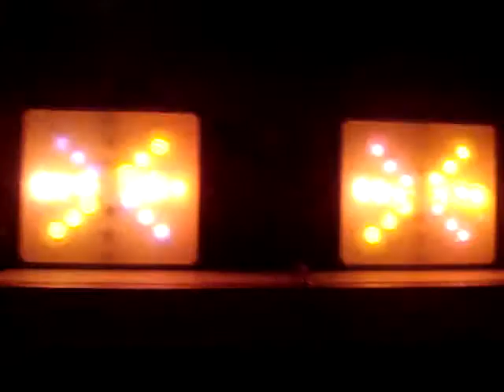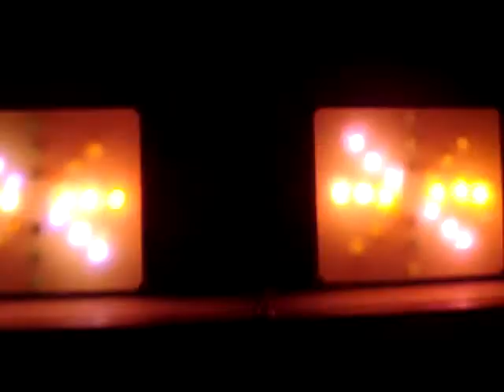Test sono pour le 31 decembre (le jour j) Pour lanniv de mon père